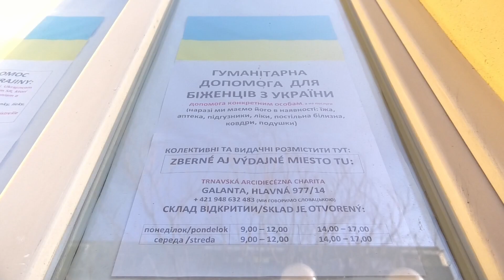Az adománygyűjtésben is fontos a mérték!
,,Az emberek nem tudják, hogyan kell adományozni.''- hangzik Bugár György, a Dunaszerdahelyi Plébániai Katolikus Karitász vezetőjétől a mondat. Be kell vallanunk, van benne igazság, hiszen a határon halmokban álló adományokból alakult szemétdombok is erről tanúskodnak.
Korábban már készítettünk egy összeállítást arról, hogy fontos az ésszerűség, rendszeresség és folytonosság az adományokat illetően, ellenkező esetben feleslegesen sok hulladékot termelünk és jószándékunk ellenére sem segítünk.

Mindenképpen becsülendő és szívmelengető az emberek magatartása ebben a helyzetben, ám az adománygyűjtő központok vezetői, mint Madár Erika, a galántai Jóindulat PT vezetője, is arra kéri az adakozni vágyó embereket, hogy velük egyeztetve tegyék azt. Ellenkező esetben ugyanis előfordulhat, hogy a környékbeli rászorulóknak nem jut majd segélycsomag.
Mindkét szervezet rendkívüli üzemmódban és nyitvatartásban működik a háború kitörése óta és fegyelmezetten vezényli az adomány gyűjtést és osztást is, hiszen ez kulcsfontosságú a gördülékenységhez és ahhoz, hogy az adományok valóban azokhoz jussanak el, akiknek szükségük van rájuk.